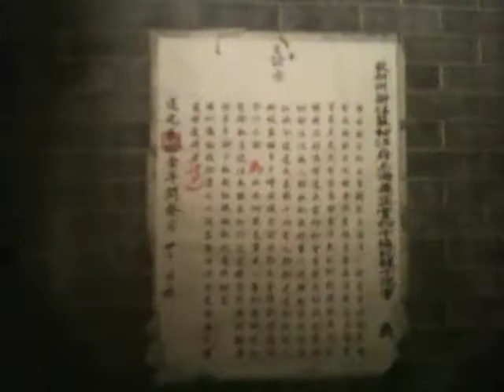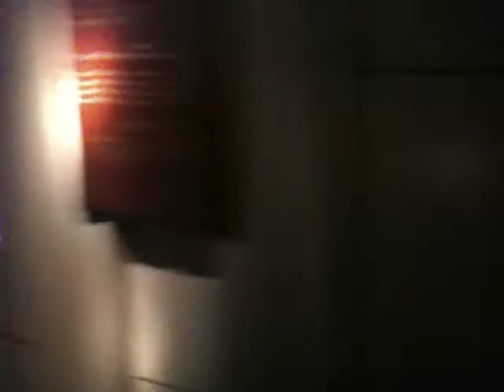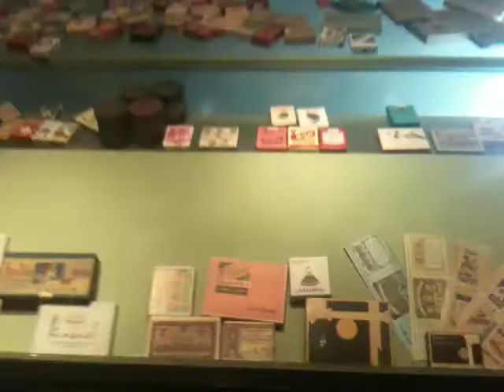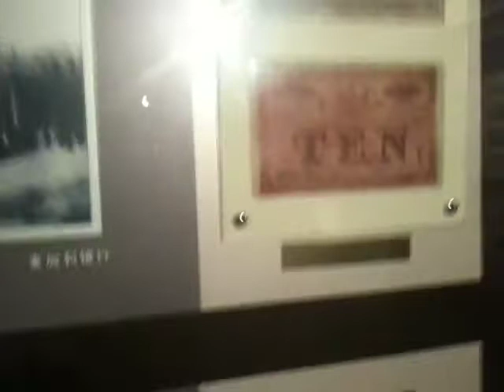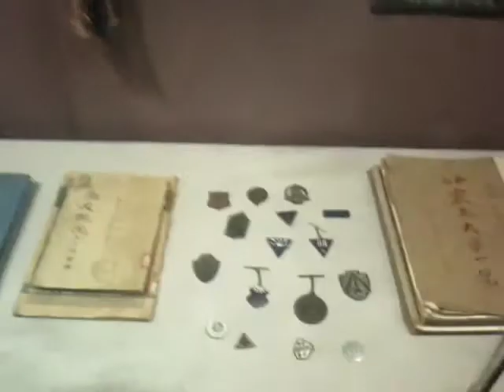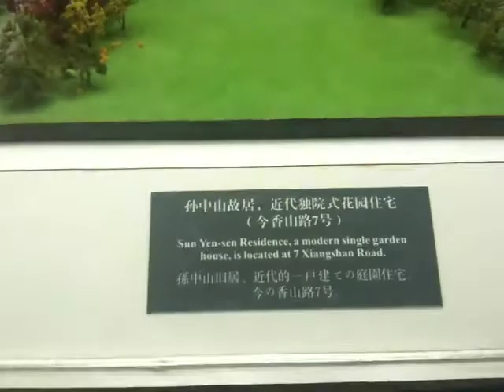Documenting Shanghai Municipal History Museum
This is the Shanghai Municipal History Museum located in the Oriental Pearl Tower in Shanghai, China.  This is the long version that includes everything.